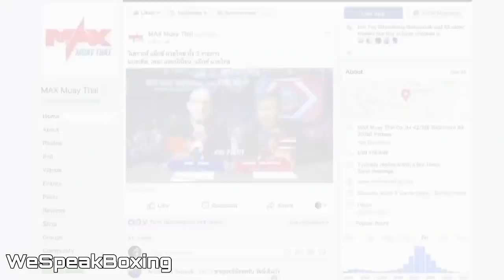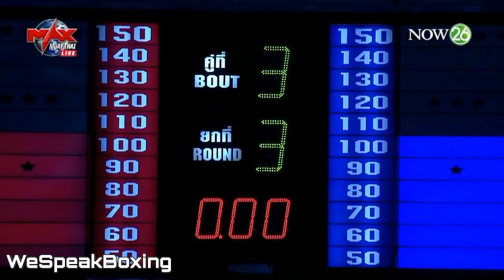شاهد فوز البطل المغربي إسماعيل مرزاق على خصمه التايلاندي صاحب الأرض والجمهور.